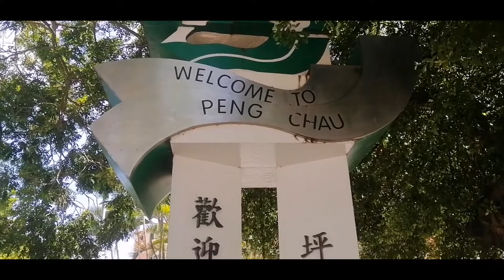PENG CHAU ISLAND ESCAPADE//ATE ANN'S B-DAY CELEB//valerine cha vlog